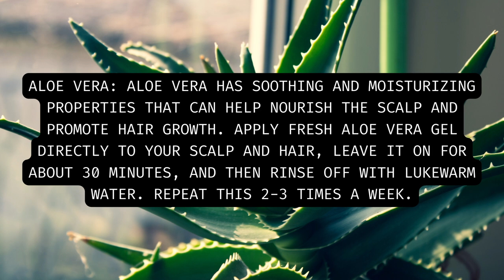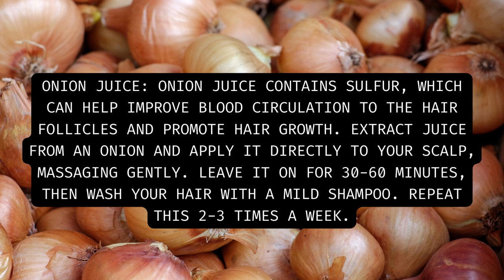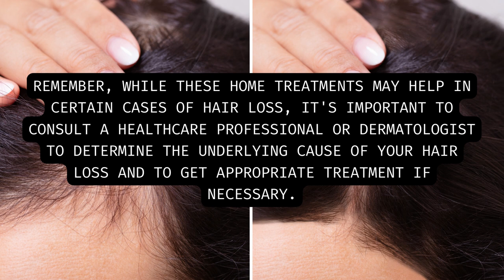5 Effective Home Remedies to Combat Hair Loss: Say Goodbye to Thinning Hair!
Are you tired of dealing with hair loss and thinning hair? Look no further! In this video, we'll be sharing 5 effective home remedies that can help combat hair loss and promote healthy hair growth. From natural oils to DIY hair masks, these remedies are easy to make and use, and can be done in the comfort of your own home. Say goodbye to thinning hair and hello to a fuller, healthier head of hair with these simple and effective home treatments.